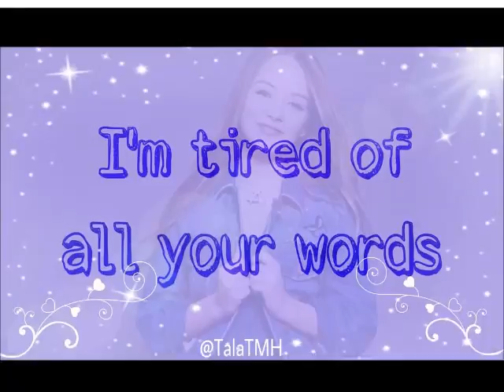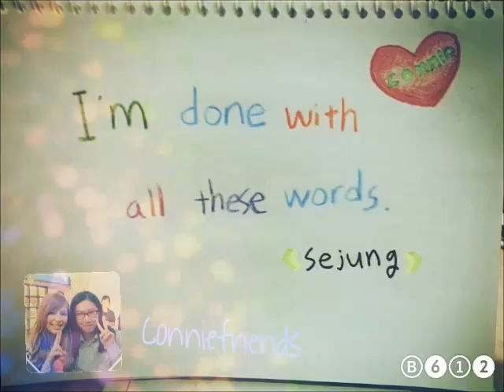Connie Talbot - Shut Up - ConnieFriends Lyric Video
So this is the 3rd CFs Lyric Video we've done :) Thanks to all the amazing "actors" and of course a big thank you to Connie. We love your music and we are so excited for MattersToMe :)
-Marta x